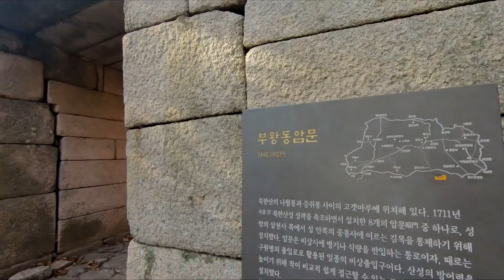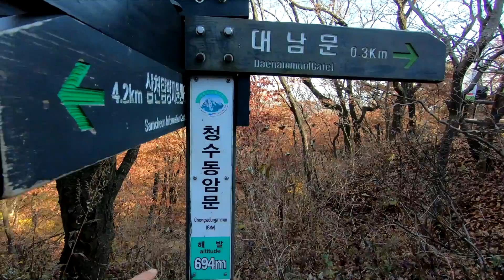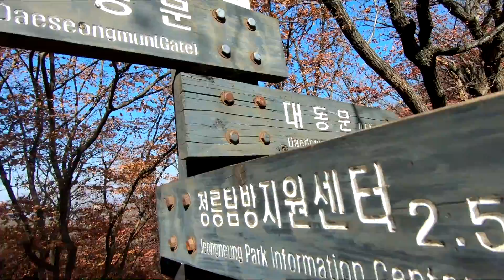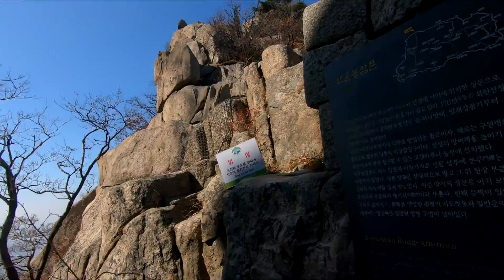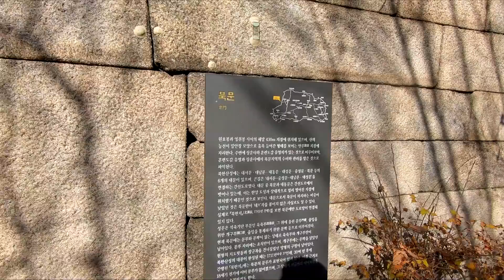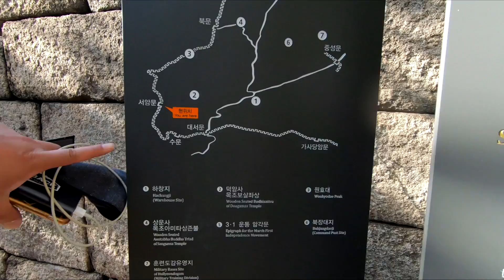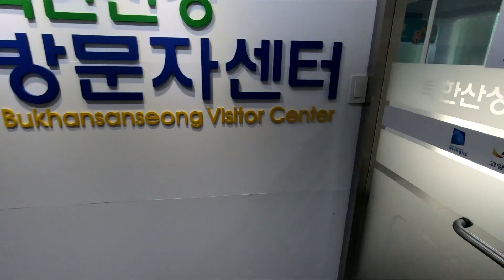당일치기 북한산성 16성문 완주하고 뱃지 받자 | solo hike | backpacking | Backpacking in Korea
이동시간 7시간 30분

북한산성 16성문 종주를 다녀왔습니다
완주하면 뱃지도 받을 수 있은 재미있는 코스입니다~^^

BPL 및 경량백패킹의 이야기 쉼터
자유롭게 들어와주시고 편하게 이야기해주세요!

Used Equipment
배낭 : ARCTERYX Mantis 26
스틱 : Black Diamond DISTANCE CARBON Z-POLES
사코슈 : 트레일스기어 - 사코슈 (Trailsgear sacoche)
자켓1 : ARC'TERYX ATOM LT HOODY
자켓2 : 파타고니아 토렌쉘 자켓
바지 : 클라터뮤젠 펜리르 팬츠(Fenrir Pants) / 파타고니아 배기스숏